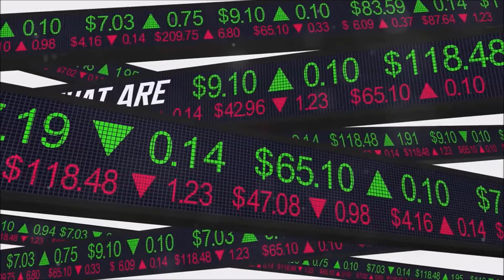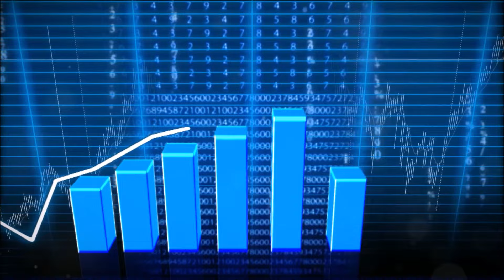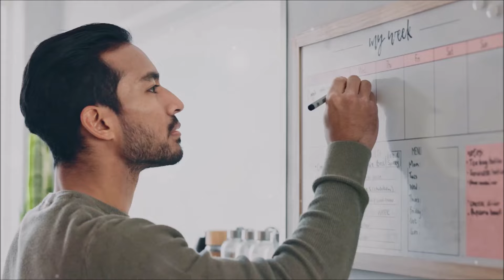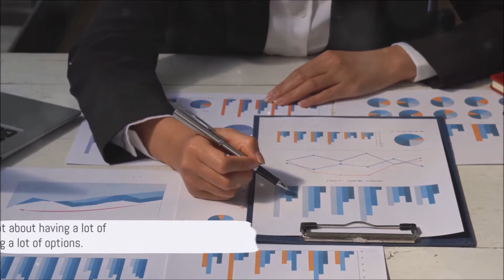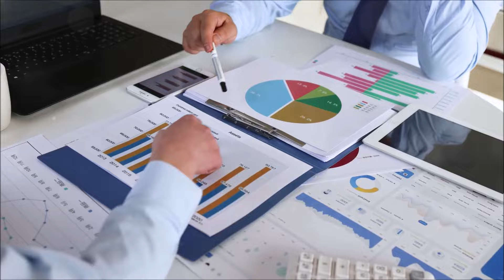Mastering Wealth Strategies- Your Path to Financial Success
This video, will dive deep into the world of wealth strategies. Whether you're just starting out or looking to level up your financial game, this comprehensive guide has got you covered!

This video will break down the basics of wealth strategies, giving you a solid foundation to build upon. From understanding the power of budgeting and saving to setting realistic financial goals, this video will equip you with the knowledge you need to take control of your financial future.

But it doesn't stop there! This video will also explore different investment options, demystifying the world of stocks, real estate, and more. Discover how to grow your wealth through intelligent investment choices and avoid common pitfalls along the way.

The goal is to empower you to make informed decisions and take actionable steps towards financial success. So grab a pen and paper, and get ready to unlock the secrets to financial abundance!

Let's spread the knowledge and help everyone achieve their financial goals!